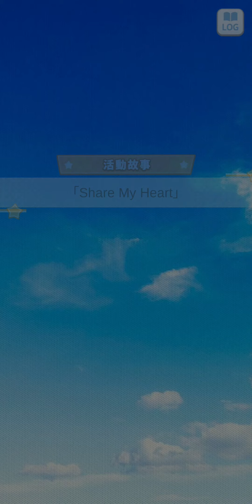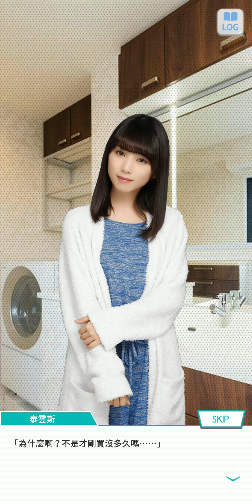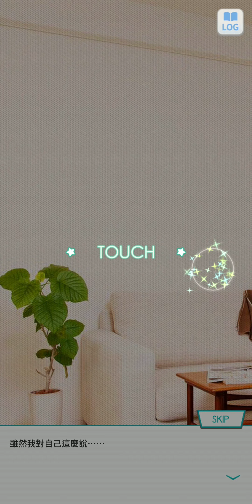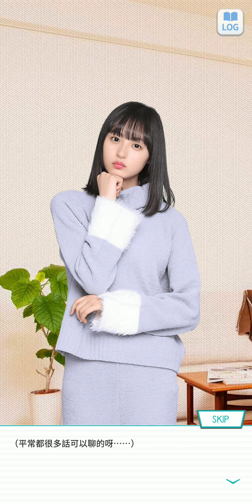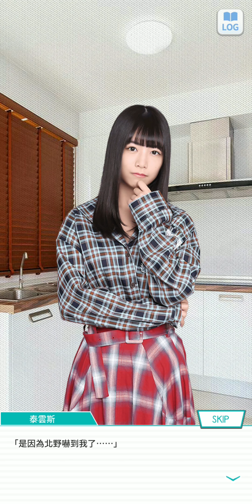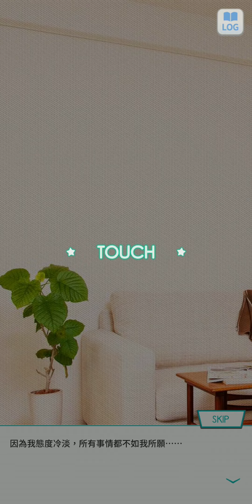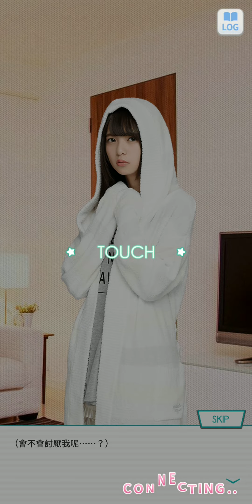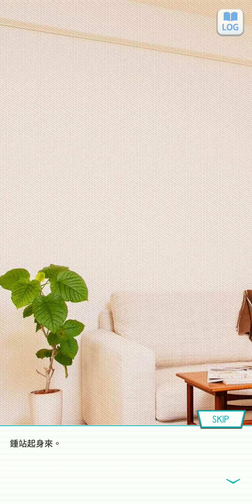乃木戀活動 Share My Heart 從今天開始的同居生活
00:00 序章
00:25 與田祐希
13:43 遠藤櫻
23:57 北野日奈子
36:40 齋藤飛鳥